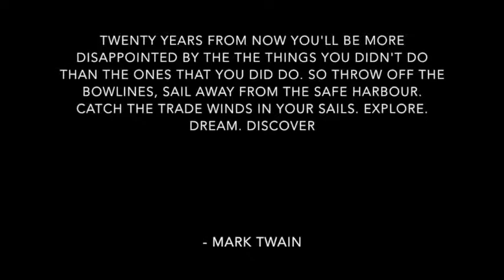Why You Should Travel More, And Travel Often